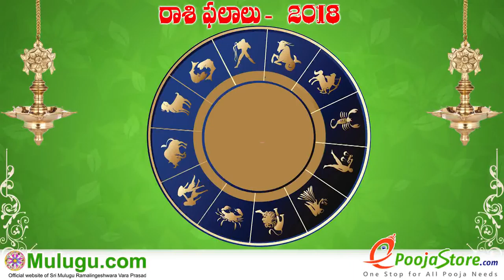Mesha Rasi (Aries Horoscope) మేష రాశి - March 11th - March 17th Vaara Phalalu 2018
Mesha Rasi (Aries Horoscope) మేష రాశి - March 11th - March 17th Vaara Phalalu 2018, Mesha Rasi (Aries Horoscope) మేష రాశి, Weekly Rasi Phalalu 2018 , శ్రీ ములుగు రామలింగేశ్వర వర ప్రసాదు సిద్దాంతి , Sri Mulugu Ramalingeswara Vara Prasadu Siddanthi